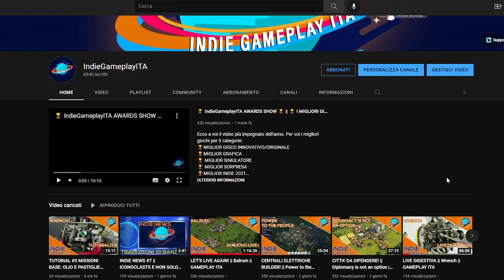NUOVA RUBRICA? || VLOG ITA